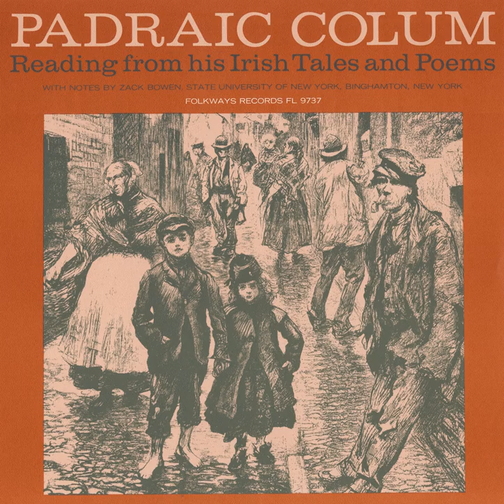Blarney Castle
Blarney Castle · Padraic Colum

Padraic Colum Reading His Irish Tales and Poems